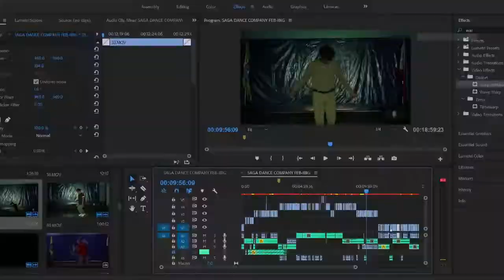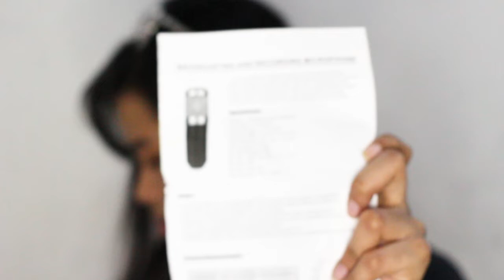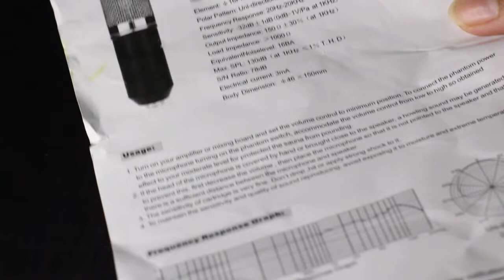UNBOXING/REVIEW : BM-800 CONDENSER MICROPHONE 🎤💕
Hello mga KaSining !!! 💝 Ang video na ito ay para sa mga nagbabalak bumili ng affordable at high quality na BM800 Condenser Microphone na  magagamit nyo sa pagllive stream, vlog, voice recording, atbp.🎤💕 ...DON'T FORGET TO SUBSCRIBE, LIKE, SHARE  AND HIT THE NOTIFICATION BELL para lagi kang update at sabay sabay tayong matuto 💝💝💝

If you have questions ,request or anything you want to learn, prayer or shout out… just comment down below because this  channel is here to support you ,in whatever your creative journey is ,and I want you to be able to create something amazing that can inspire many people in our own ways because we can do all things through Christ who strengthens us , And so thats my channel offers.. kaya lagi ka lang mag abang sa channel ko at kung bago ka pa lang kung ako sayo magsubscribe ka na and hit the notification bell para lagi kang updated  at  sabay sabay tayong matuto at mag grow sa life .

Support Art!